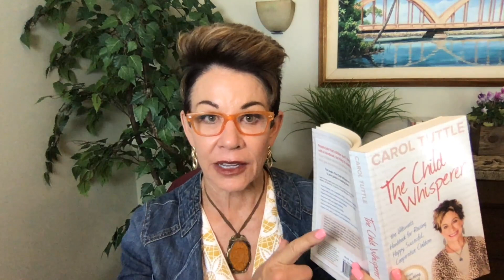How To Determine Your Secondary Energy Type | Carol Tuttle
How do you determine your secondary energy type?

You move through the world in a unique way. Each of us expresses one of 4 Energy Types as our dominant Energy. Knowing your Type can improve your relationships, your career, and your personal style.

Our dominant Energy Type helps us understand who we are as a human being and who we are supposed to be. But we also have a secondary Energy Type that acts as a support system and helps us understand our uniqueness in the world.

Why is it important to know your secondary Energy Type? Go watch this video if you haven't already

Our secondary Energy Type plays a support role in our day to day life. It's not as equal to or as expressive as our dominant Energy Type. Still, understanding our secondary Energy Type plays a role in determining who we are.

In this video, I review each of the 4 Energy Types and discuss a certain quality that most often expresses itself when presented as a secondary Energy Type.

Want to learn more about your Energy Type? In addition to having a better understanding of who you are, you'll have a better understanding of what you look great in and how to put together outfits that truly express who you are. Plus, you'll get the support of thousands and thousands of women from all different backgrounds that support each other in living our truth.